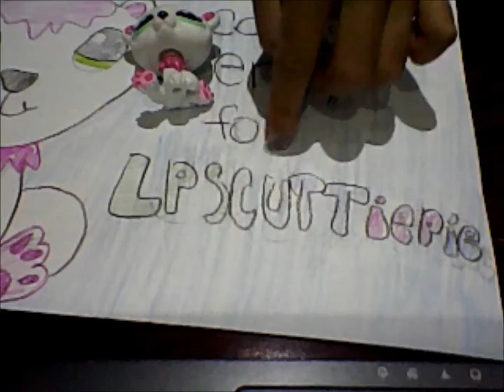Contest Entry For: LpsCuttiePie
I did not copy. I subbed you. and i would like to show this for you